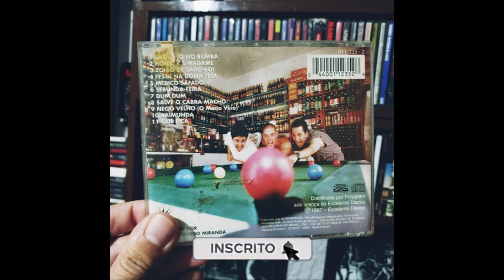Histórias e curiosidades da banda Os Virgulóides #60